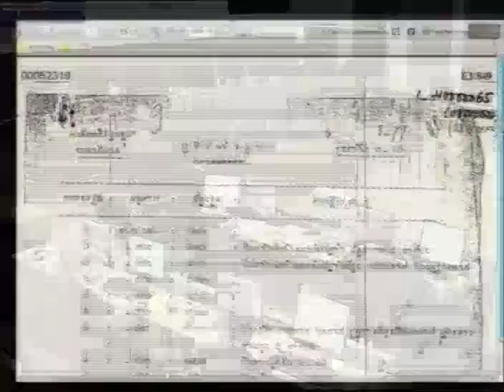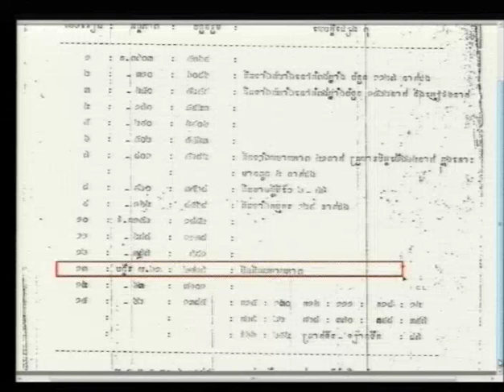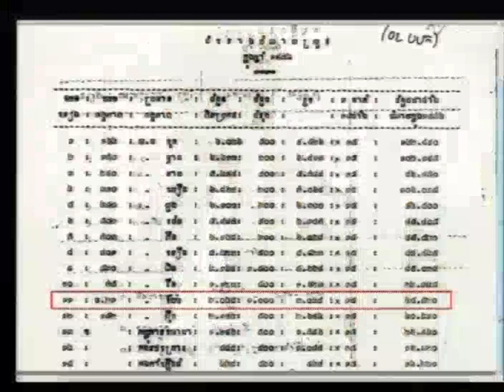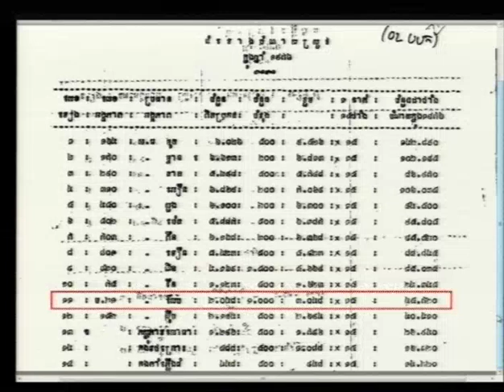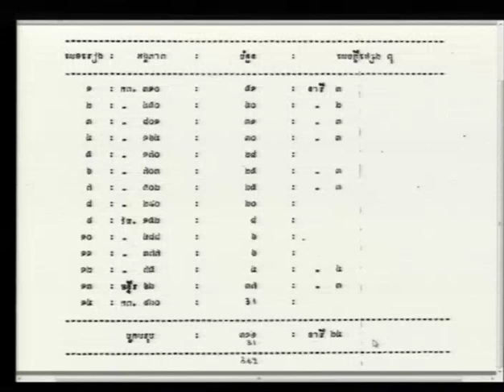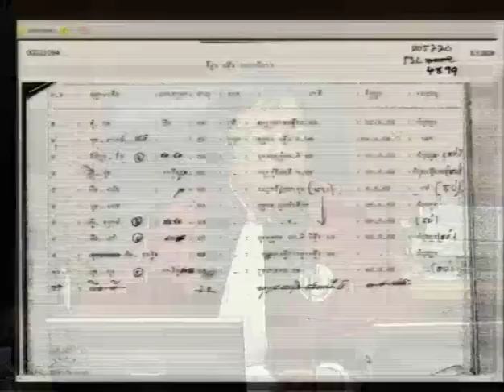Session 2 - 20 June 2016 - Case 002/02 - FL/KH